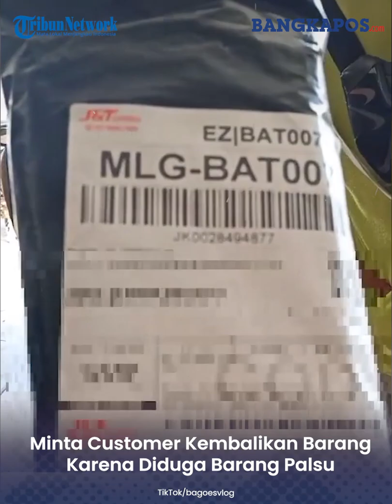Aksi Kurir Ekspedisi Tuai Pujian, Minta Customer Kembalikan Barang Karena Diduga Barang Palsu